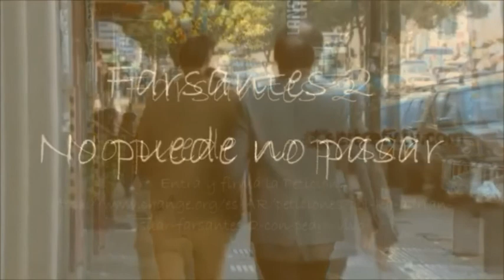Pedro y Guillermo "No puede no pasar"